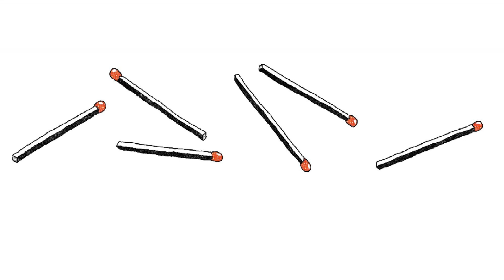TEKSTAI | Asmeninis kvietimas į Gegužės 1-ąją, arba Kodėl Jūsų neparodys šventiniame...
KAROLIS DAMBRAUSKAS dalinasi savo gyvenimo po socializmo istorija ir kviečia jus pasidalinti savosiomis.

 Straipsnis publikuotas GPB.LT 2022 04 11

Muzika: Blue Dot Sessions - Greylock
Thumbnail: Sienų tapybos darbas „Audėjos“ Alytaus kultūros centre (AKC nuotrauka)